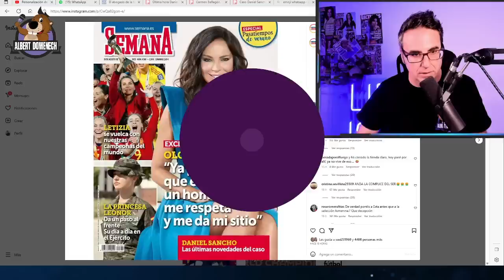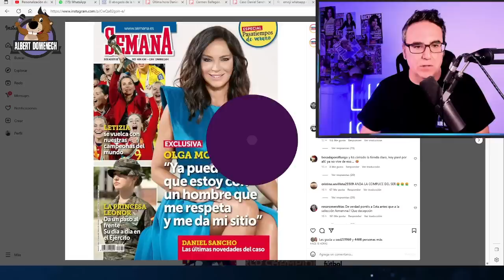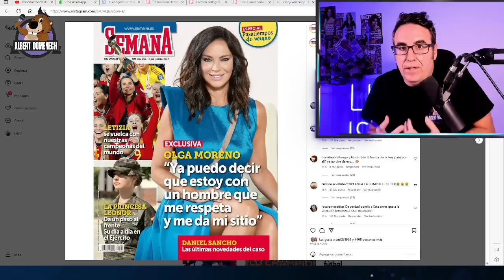⚠️REACCIÓN entrevista Olga Moreno: los VERDADEROS TITULARES que avanza y su OMISIÓN a Antonio David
Desgranamos los grandes titulares que da Olga Moreno en su nueva entrevista con Semana donde habla de su relación con Agustín Etienne con quien está a punto de cumplir un año, y aclaramos el revuelo generado por el titular de la portada totalmente tergiversado.